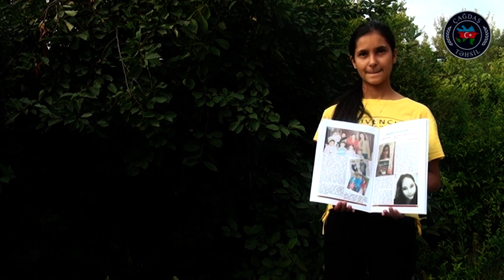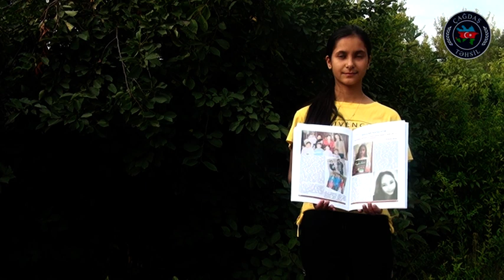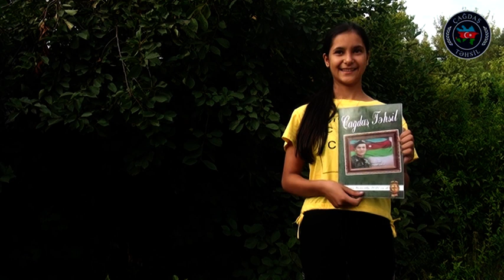T39.Nağızadə Şəhanə Vasəf q.